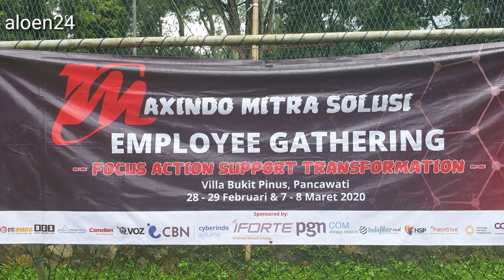Nget tenget Versi ( Maxindo Mitra Solusi )